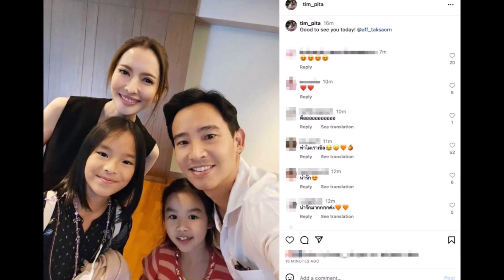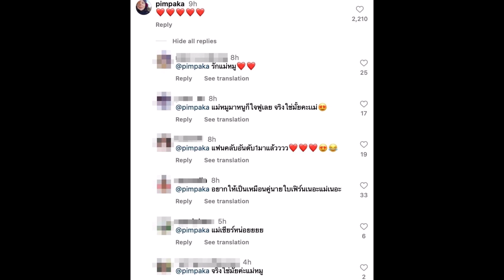หมู พิมพ์ผกา อดใจไม่ไหวจริงๆ โผล่กลางไอจี ทิม พิธา โพสต์รูปคู่ แอฟ ทักษอร